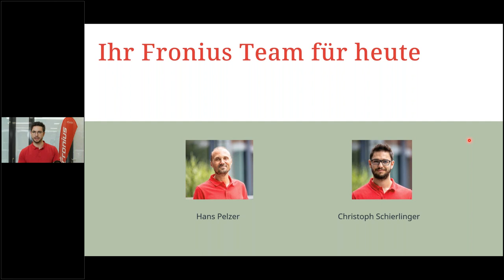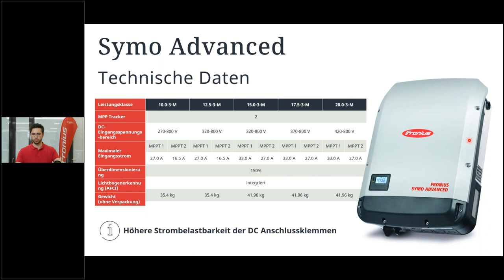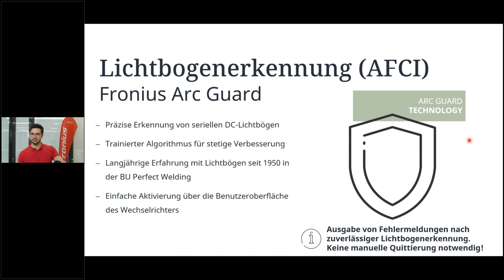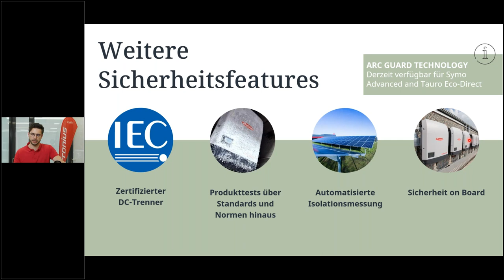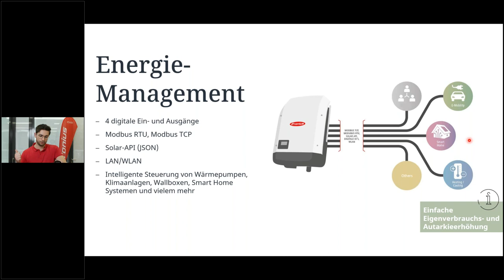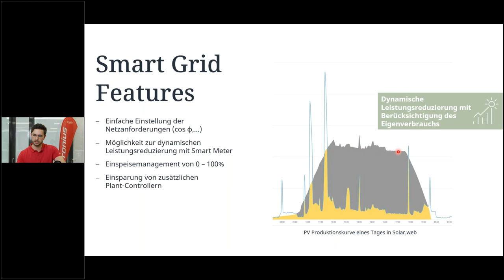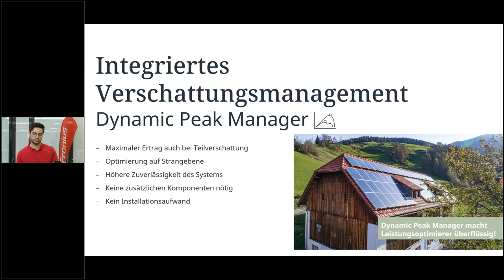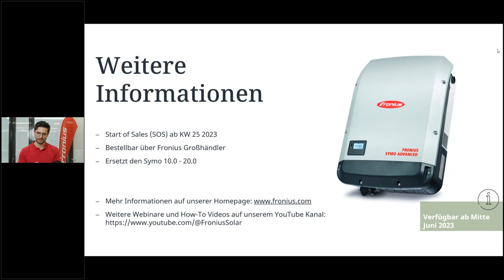Webinar: Symo Advanced - Der neue Fronius SnapINverter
📃 VIDEO INFOS
In diesem Webinar stellen wir Ihnen das neue Mitglied der SnapINVerter Produktfamilie vor - den Fronius Symo Advanced 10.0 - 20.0. Dieser Wechselrichter überzeugt mit bewährten Features wie SuperFlex Design, integriertem Verschattungsmanagement (Dynamic Peak Manager), Energiemanagement, Smart Grid Features und vielem mehr. Zusätzlich wurde der Symo Advanced mit der Fronius ArcGuard Technologie, einer DC-Lichtbogenerkennung (AFCI) ausgestattet und garantiert somit maximale Sicherheit für das PV-System.

🎬 VIDEO DETAILS
00:00 - Einleitung, Agenda
02:10 - technische Daten
04:03 - Fronius Arc Guard
05:10 - Weitere Features
16:52 - Weitere Informationen
18:38 - Fragen & Antworten